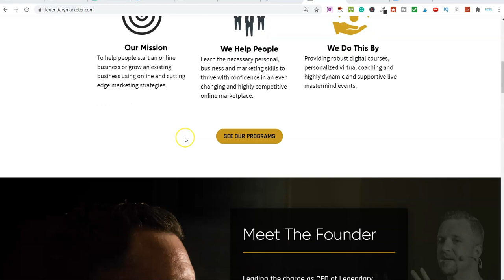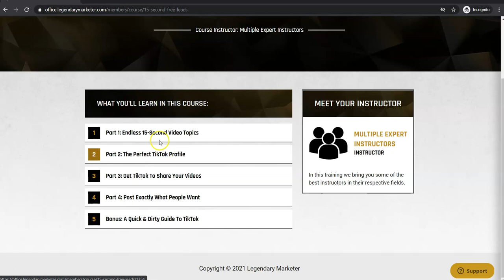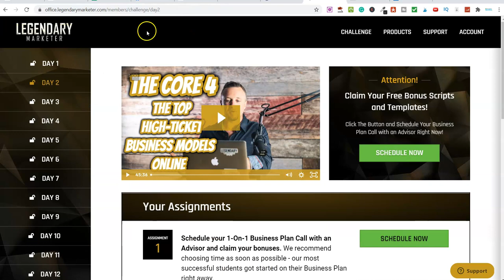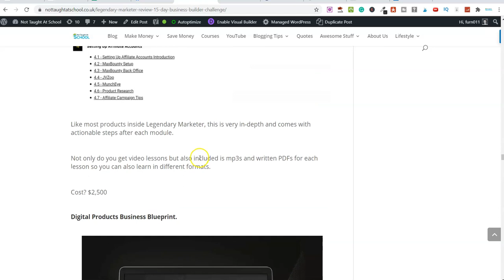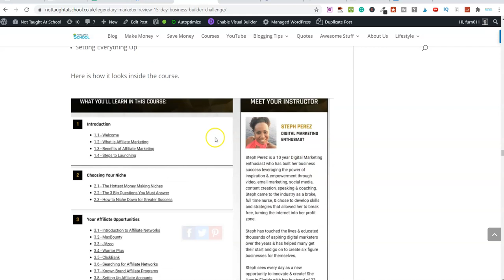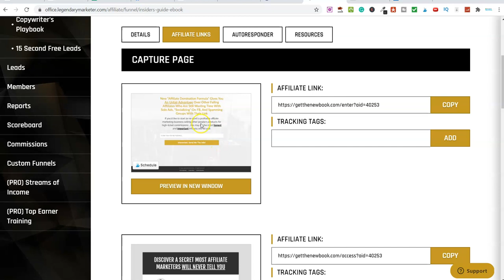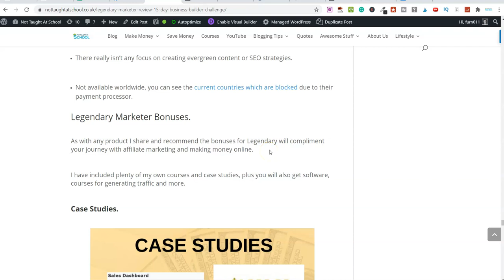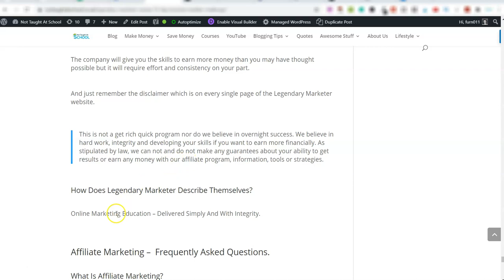Legendary Marketer Review - Is It Worth The Money?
Welcome To Today's Video - Legendary Marketer Review - Is It Worth The Money?

The link to the blog article is below for you.

In this video, we are going to take a look at Legendary Marketer and its products.

Is this the best opportunity to make money online?

🔥 GRAB THESE FREE COURSES 🔥

➡️ Join my FREE member's area to grab lots of freebies to make money online.